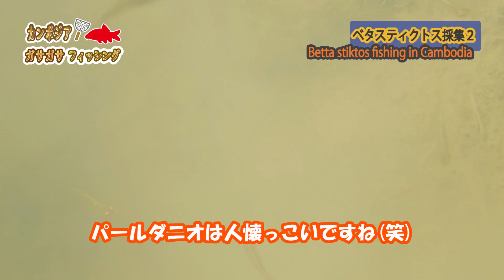ベタスティクトス採集２ Betta stiktos fishing in Cambodia2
前回の続きでセットです！たぶんこの魚のフィールド紹介している動画はこれだけです！ｗぜひご覧ください！
このチャンネルは以前カンボジアガサガサフィッシングの名で
登録していたチャンネルの続チャンネルですｗ！
（以前、申請上のトラブルがありすべてこちらに移動しました）
（ご迷惑をおかけしすみません）これからもどうぞよろしくお願いいたします。

１．HP　「カンボジアの魚採集＆釣りフィールド案内」はこちらから

２．Blogブログ（2012年からの記録を掲載中です）

３．公式Instagram（地方遠征の際のフィールドからの速報情報がメインです）

５．月刊アクアライフ（時々特集も執筆）

Profile: GASAGASA-FISHING

1976年神奈川県藤沢市生まれ
2000年よりカンボジアの淡水魚のフィールド研究を開始。
2010年よりカンボジア・シェムリアップ州へ移住し本格的に全土の魚類分布調査を開始。